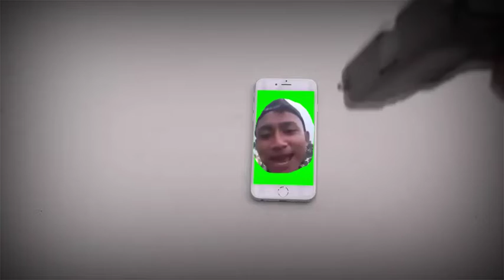Garena FreeFire Indonesia X PUBG MOBILE RedZone + Zombie Ngakak Anjay...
Tonton Video Baru ini Guys Freefire x PUBG Only Noob Dead RedZone +Zombie Invasion
Hallo Guys Selamat Datang Di Channel YouTube Saya Guys

Semoga Channels Bisa Terus Bermanfaat Dan Berkembang Dengan Support Kalian Guys..

Support Terus Channel Agar Terus berkembang Guys..

like n Comment Thanks You Guys :)